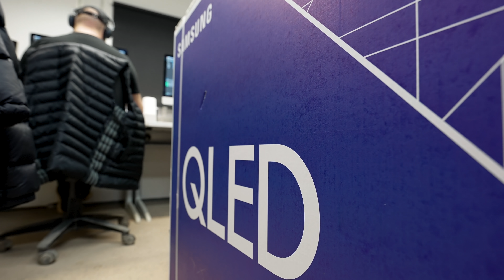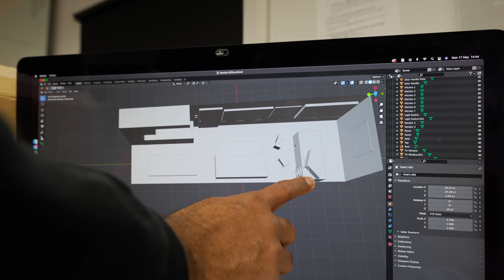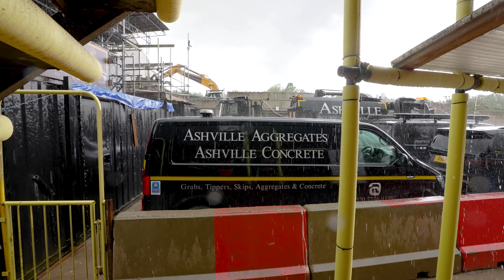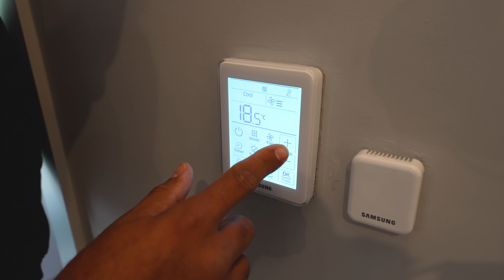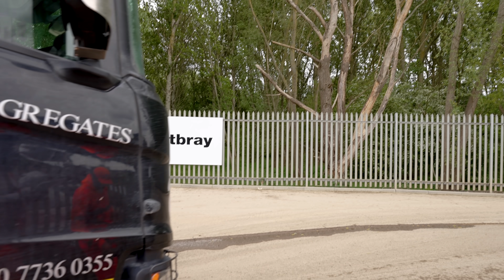Back on the Bustle | Ashville Weekly ep033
This week at Ashville we start planning the new project, I'm in off-site meetings 1/3rd of the week, am forced to do a site visit on FaceTime with Dudek and film something we're not allowed to speak about just yet. dun dun dunnnnnn.

:: LINKS ::
High Life IG » @hiilifeuk

00:00 intro
00:58 MONDAY
10:05 TUESDAY
14:08 WEDNESDAY
16:38 THURSDAY
19:59 FRIDAY
25:55 SATURDAY
28:03 outro

:: ASHVILLE ::
waste management  |  aggregates  |  concrete  |  construction